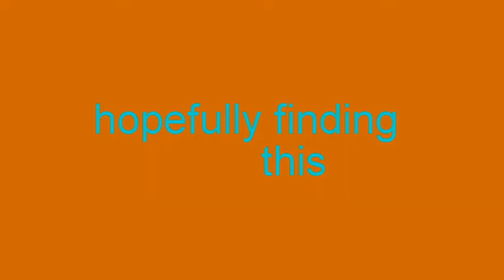2015 plan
this is wath I will be doing this year on my channel